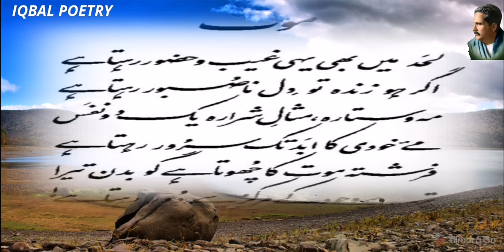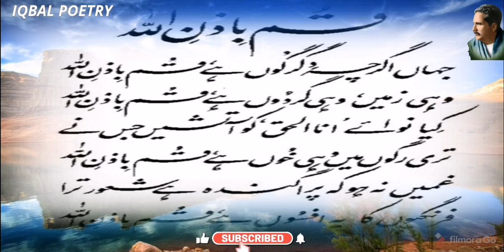Zarb e Kaleem Book | Maut and Kum bay Iznillah Poems | Urdu Poetry | Kulyat e Iqbal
Dr Allama Mohammad Iqbal Moreed e Rumi
The Poet of East
The Poetry which led the people of Hindustan to rise and rise at that Era and created history. 🇵🇰
Allama Mohammad Iqbal the Leader of the Nation
Hero of 🇵🇰 Nation
The Legendary Poet

Islamic Poetry
Zarb e Kaleem

Maut
Kum Bay Iznillah

Lahore - Eternal Rest Place of Dr Allama Mohammad Iqbal
Karachi - Birth place of Qaid E Azam
Islamabad - Historical Faisal Masjid
Peshawar - Historical city
Quetta - Ziarat Qaid E Azam Living Place
Sialkot - Birth place of Dr Allama Mohammad Iqbal